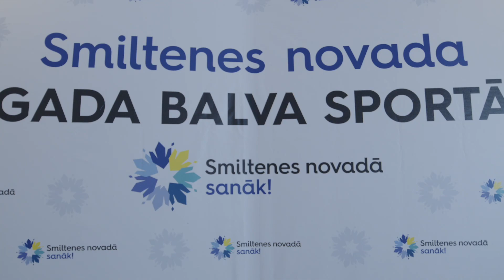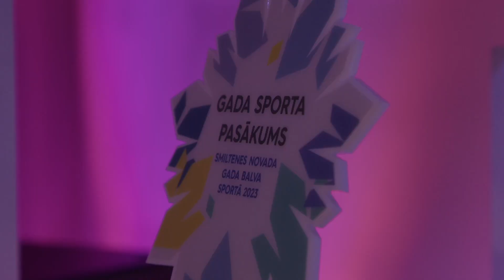Smiltenes novada Gada balva sportā 2023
27. janvāra vakarā Smiltenes Kultūras centrā apbalvošanas ceremonijā “Gada balva sportā 2023” tika godināti tie sportisti, kuri ar savu neatlaidību, mērķtiecību un aizrautību ir iedvesmojuši mūs visus.

Konkursa galveno nomināciju "Mūža ieguldījums sportā" saņēma Smiltenes Bērnu un jaunatnes sporta skolas metodiķe, sporta entuziaste Kitija Klempnere. Par visiem apbalvojumu saņēmējiem lasiet šeit

Mēs ar jums lepojamies! Jums sanāk!